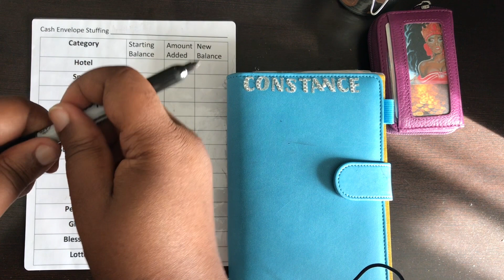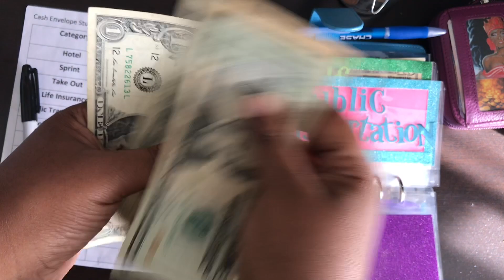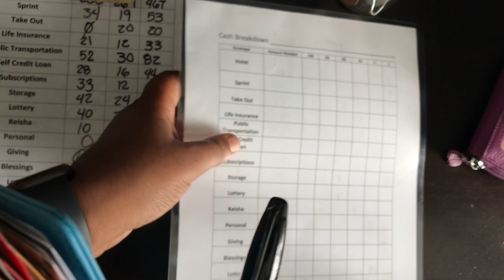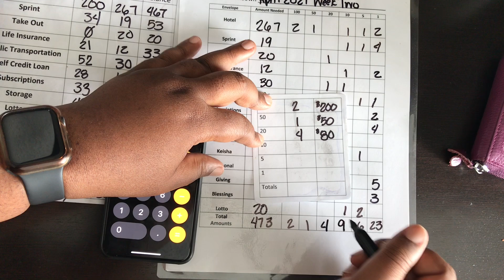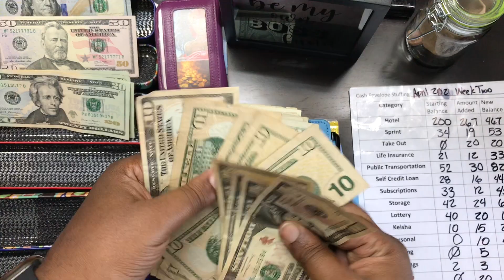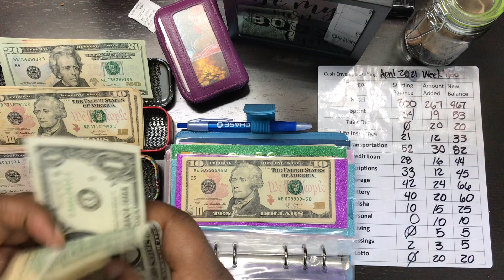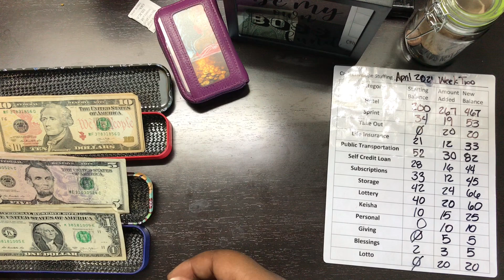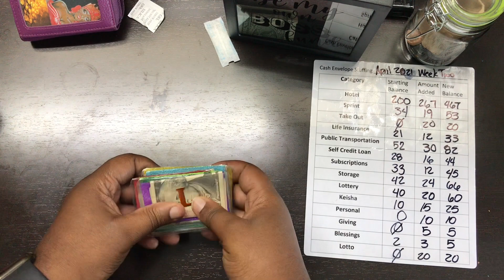Budget With Me :~: April 2021 Cash Stuffing Week 2 :~: Make It Rain Challenge :~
Hello YouTube. I’m unemployed and looking for ways to increase my income. I’m starting a budgeting journey, a wellness journey, a spiritual journey, and I want to take you guys with me. I will be uploading all kinds of content and will have them in their own playlist. Some of the things that I will upload will be very deep, some very personal, and some just totally random. But I am very authentic and will give you exactly who I am. I’m very new to this, and is probably apparent that I’m very shy and an introvert. Please bear with me while I make this transition.

Budgeting 0:49
Cash breakdown 6:48
Make It Rain Challenge 10:39
Cash Organizing 11:18
Cash Stuffing 13:50

eBay Store

Chime: We'll both get $75 when you open a Chime bank account and set up direct deposit!

Amazon Items that I regularly use:

MaxGear Credit Card Wallet with Zipper, Genuine Leather Credit Card Holder with RFID Blocking Small Accordion Wallet

Clever Fox Budget Planner -...

PoP voice Professional Lavalier...

Apple Lightning to 3.5 mm...

Antner A6 PU Leather Notebook...

Cell Phone Clip On Stand Holder...